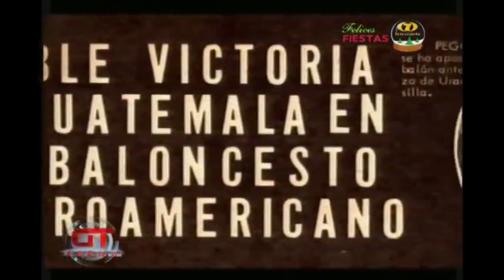Teledeporte 9.12.18: Adiós a la atleta Peggy Lynch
La semana pasada se dio la noticia que la atleta guatemalteca Peggy Lynch había fallecido.

Lynch destacó en Basquetbol y atletismo.